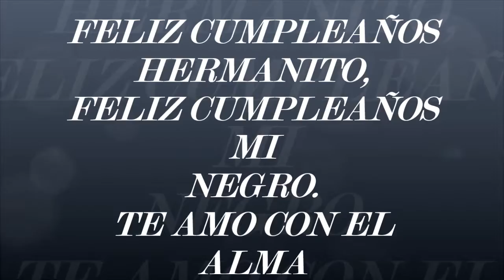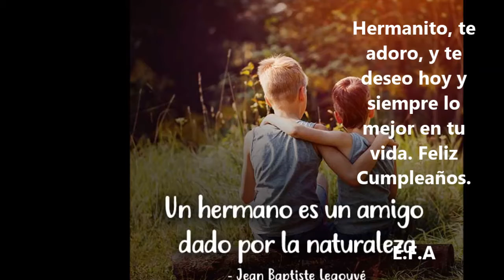Feliz Cumpleaños hermanito